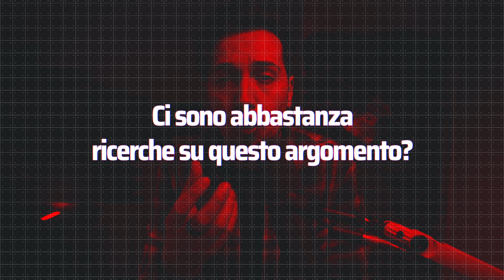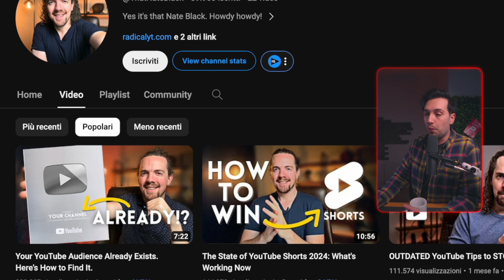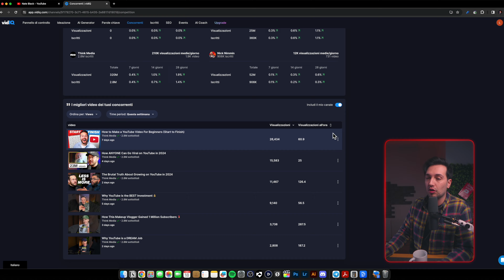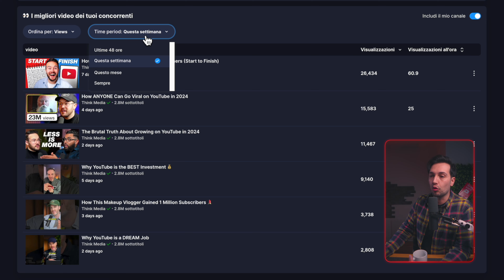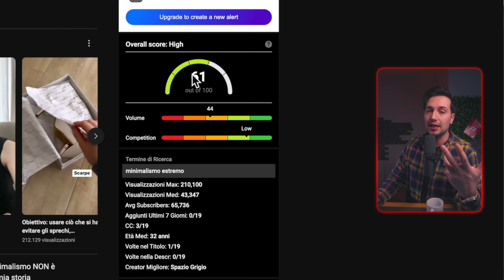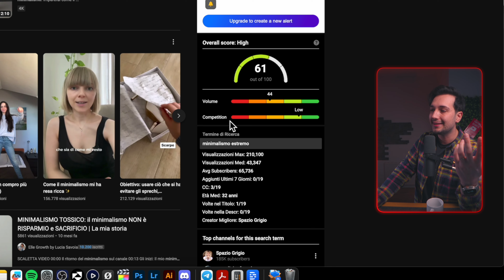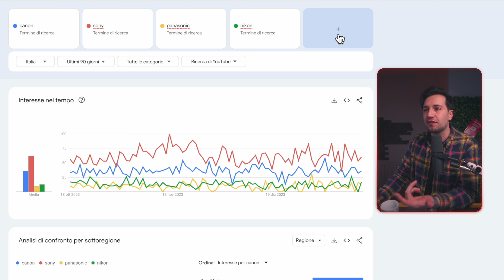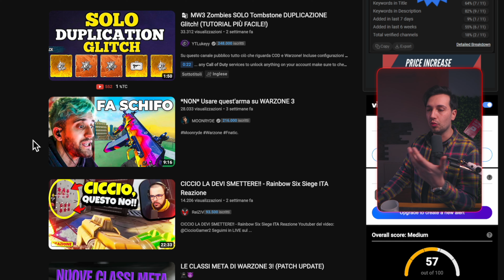Perché i miei VIDEO hanno Poche views su YouTube?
🔈 La musica e gli effetti sonori li prendo da Epidemic Sounds (30 gg gratis)

VIDEO KIT
•Sony ZV-E1 (cam1)
•Sony ZV-E10 (cam2)
•Sony 16-35 f2.8 GM
•Sony 50 f1.8
•Filtro VND
•Elgato CamLink
•Scheda di Cattura alt.
•Sistema Quick Release

AUDIO KIT
•Rodecaster Pro II
•Shure SM7B
•Rode Wireless Go 2
•Rode VideoMicro II(Vlog)
•Elgato Braccio Low Profile
•Rode Cuffie (NTH-100)

ALTRO
•Mac Studio M1 MAX
•Monitor Principale
•Monitor Secondario
•Braccia per Monitor
•Elgato Key Light
•Godox SL60W
•Streamdeck XL
•Streamdeck plus
•Supporti per fotocamera
•Treppiede Principale
•Flexyspot Struttura
•Flexyspot Route
•Desk Mat

🎥 Tutta la mia lista dei prodotti consigliati

– Chi sono? –
Ciao! Mi chiamo Luca e sono un appassionato di tecnologia, imprenditore digitale e un "diehard" fan di YouTube. Vivo in Regno unito dove ho aperto la mia prima partnership nel 2016. Ho creato insieme a mia moglie un brand di abbigliamento sportivo utilizzando solamente i social media, nello specifico, YouTube e Instagram. Ho iniziato a produrre video nel 2020 per condividere l'entusiasmo e la mia passione per le dirette streaming e i video online.

L'obiettivo di questi video è di aiutare voi nel vostro percorso come imprenditori e video influencer. Spero che con questi contenuti riuscirete a trovare i giusti prodotti e le giuste strategie per avere successo nel vostro percorso online.

*Questo video non deve essere interpretato come consiglio di investimento; è solo a scopo di intrattenimento. Il video è accurato alla data di pubblicazione, ma potrebbe non esserlo in futuro.

⏱️ Capitoli

00:00 Perché i miei video YouTube non fanno Views?
00:41 La prima cosa da fare!
02:22 Analizzare dati statistici per fare più views
04:19 Prendete spunto dai canali in inglese (Michele Molteni insegna)
05:00 E se avete già fatto video VIRALI?
06:17 Hack della Barra di Ricerca di YouTube (pt.1)
08:24 Come usare Google Trends
09:51 l'Hack della Barra di Ricerca YouTube (pt.2)
10:51 Il Trucco finale!